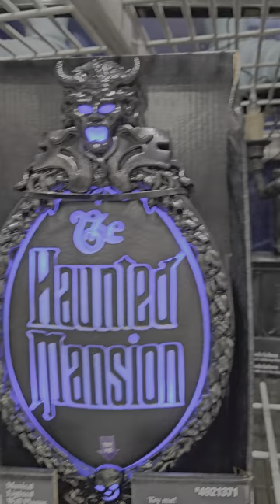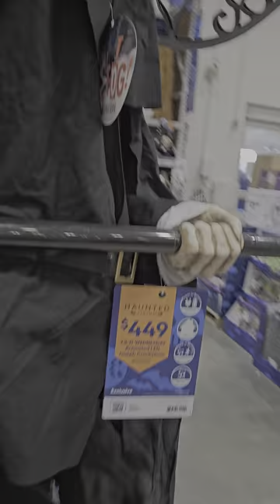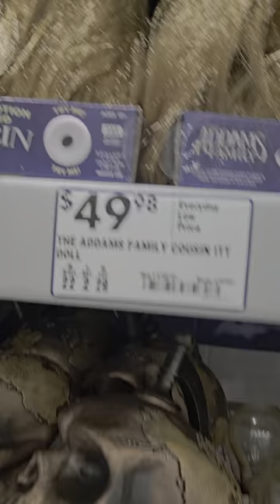Xena's Halloween shopping at Lowe's ~ Spooky Fun!!! 👻🎃👻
liliputian/Lily
Xena Girl/Xena
krinklie coco/Coco
Doggie Fun/Krinklie Coco